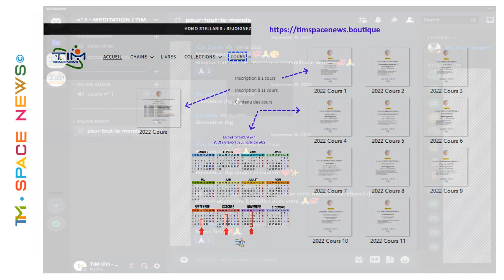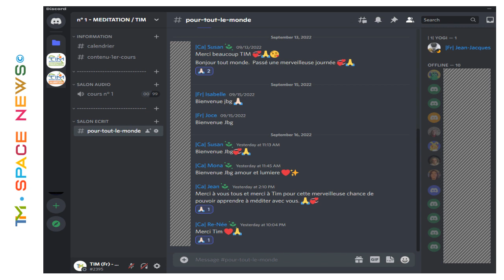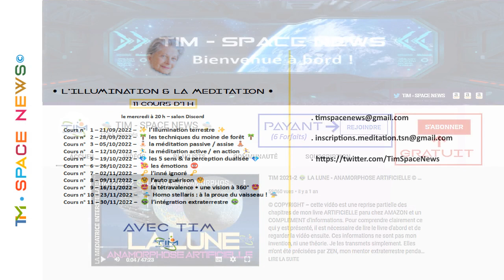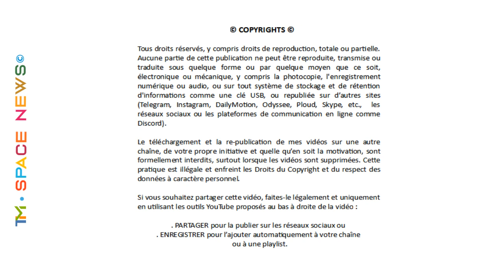TIM 2022-80👽 SPACE NEWS 👽 ● URGENT - COURS de MEDITATION - Rejoignez le salon Discord ● ©